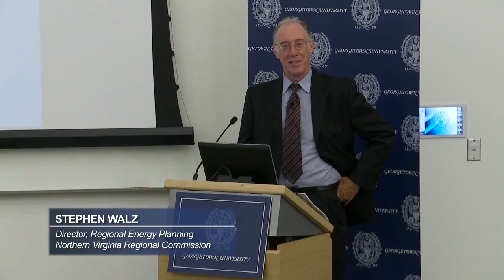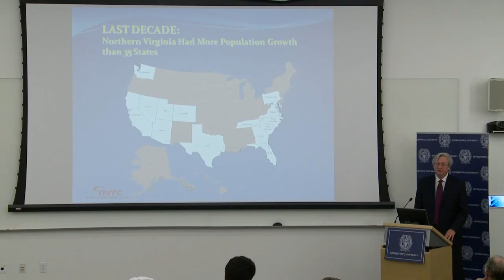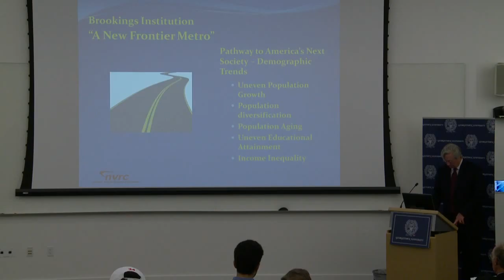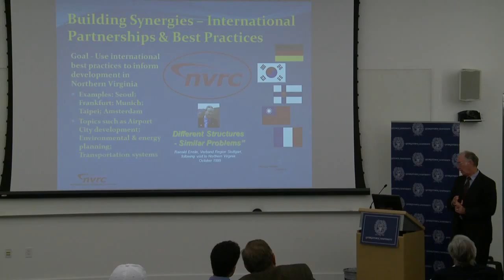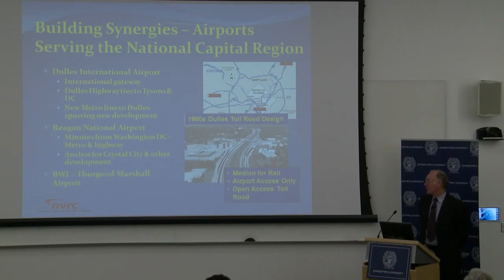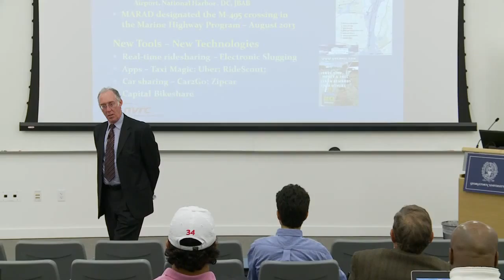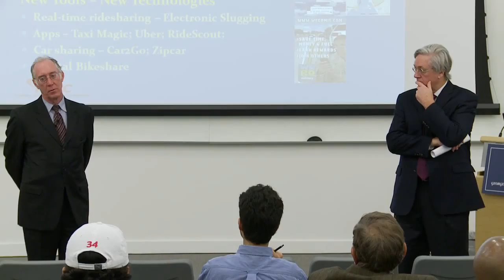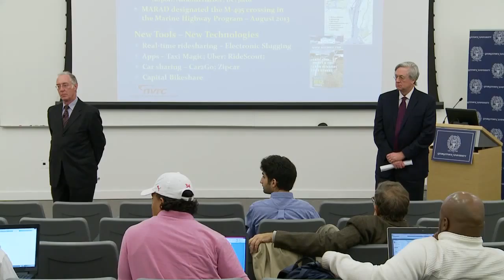Planning Washington's Tomorrow, Today: Mark Gibb, Nov. 7, 2013 (6 of 9)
Planning Washington's Tomorrow, Today

Building Synergies Between Airports, Rivers and Institutions in Northern Virginia
Speaker: Mark Gibb, Executive Director, Northern Virginia Regional Commission